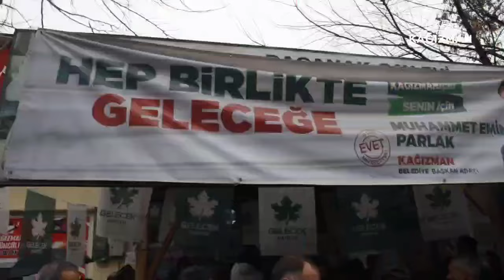Muhammet Emin Parlak ile 1 Nisan günü Kağızman dürüst, ilkeli, şeffaf belediyeciliğe kavuşacak.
Kağızman’da Gelecek belediyeciliği rüzgarı esmeye başlamış. Muhammet Emin Parlak ile 1 Nisan günü Kağızman dürüst, ilkeli, şeffaf belediyeciliğe kavuşacak.